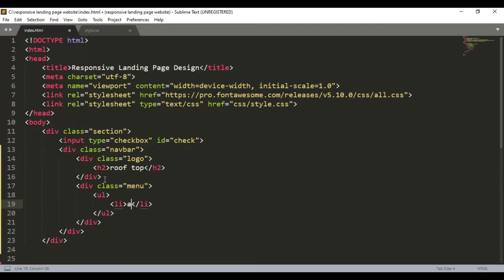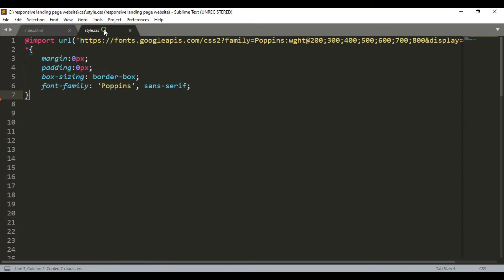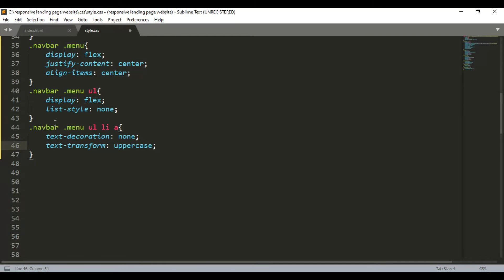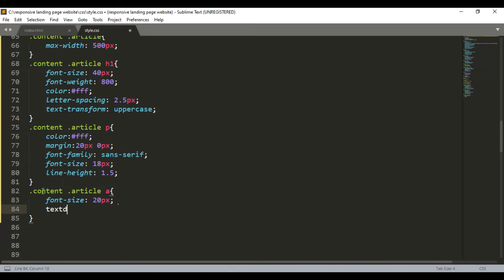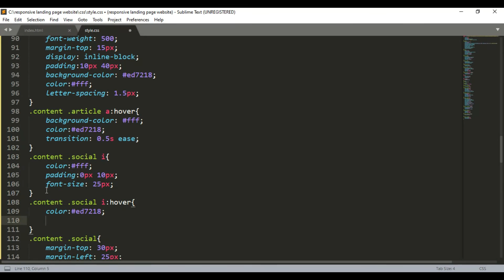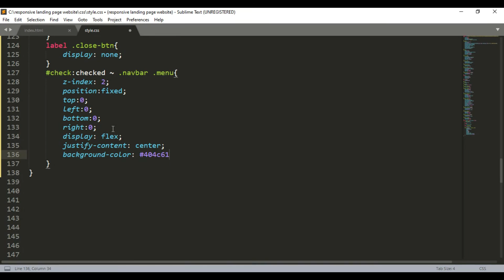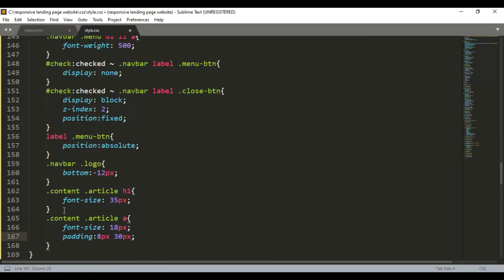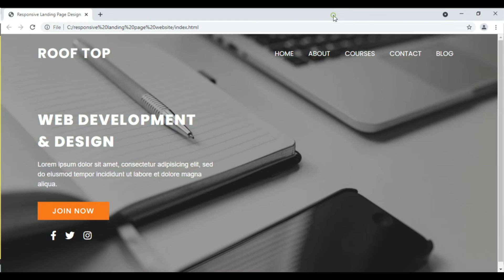Responsive Website Landing Page Design Using HTML & CSS | Responsive Web Design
Learn how to create a responsive landing page design using HTML & CSS for a website.

how to create responsive website in html and css
html and css responsive website
how to make full website using html and css
landing page
landing page css
landing page responsive
responsive home page in html and css
responsive html css website
responsive landing page html css javascript
responsive web design html css
webpage design using html
website design